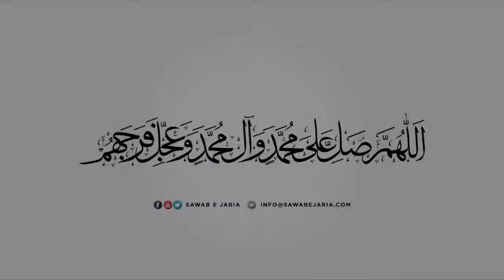Maulana Syed Ahmed Ali Naqvi | Nehjul balagah mein momineen ki sifat 13thOct2020(day5) [SawabeJaria]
Nehjul balagah mein momineen ki sifat

13thOct2020(day5)

[SawabeJaria]